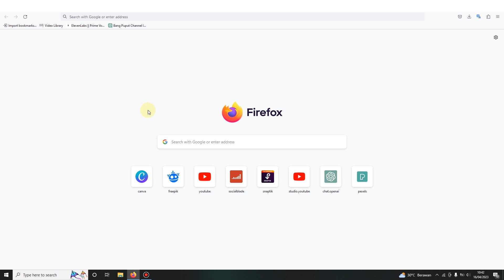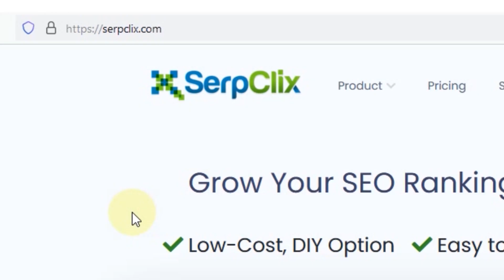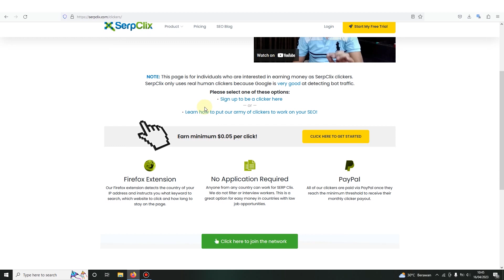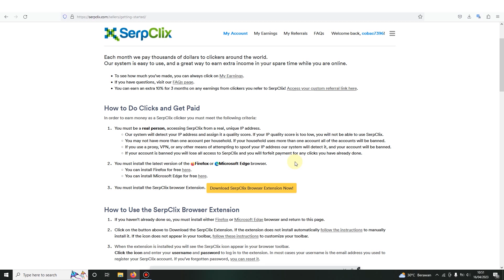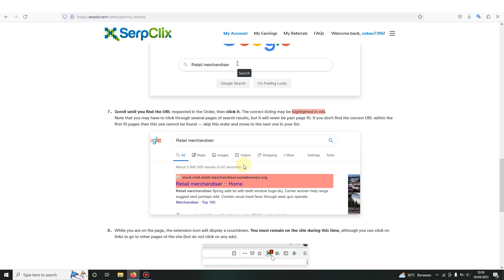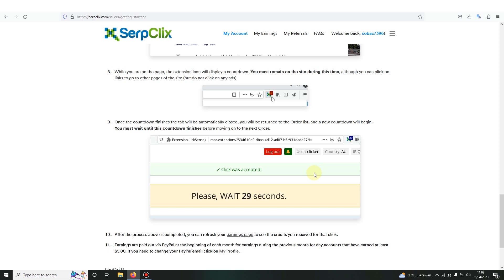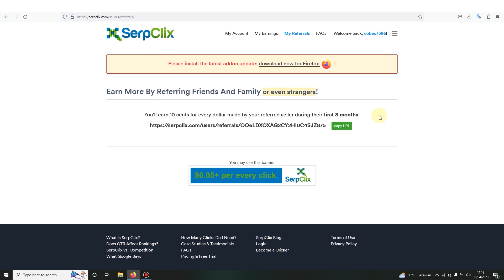Hasilkan Rp150 Ribu Perhari Dari Membuka Google Di HP - Cara Menghasilkan Uang Dari Internet